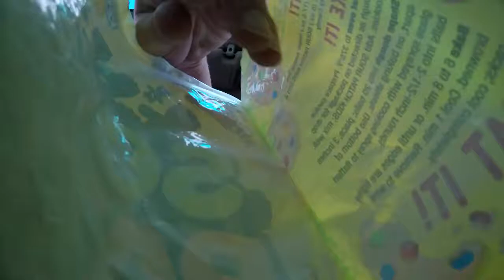Sending It Off A Train Trestle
Full send of train tracks